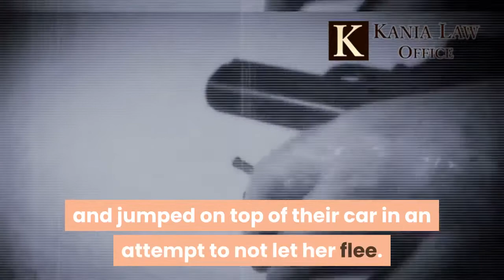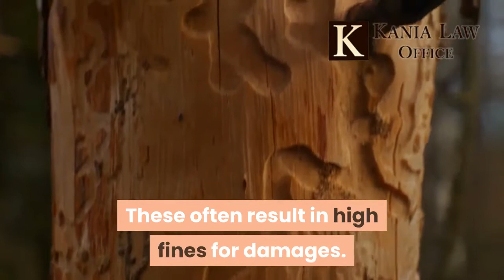What is Leaving the Scene of an Accident - Kania Law Office -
In Oklahoma, leaving the scene of an accident is a crime. Depending on certain factors, its charged as either a misdemeanor or a felony.  If you've been charged with this kind of crime watch this video for free information. Charles Kania is a Tulsa leaving the scene of an accident attorney. He practices criminal law at Kania Law Office in Oklahoma.